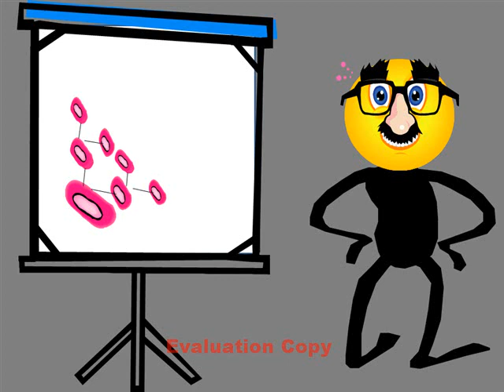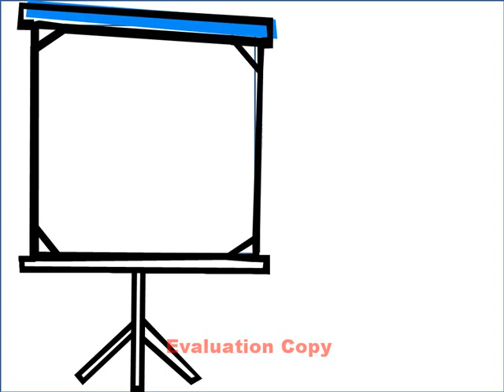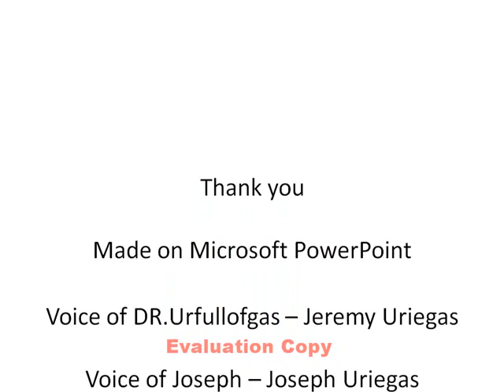cancer cartoon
a short video about cancer in cartoon format